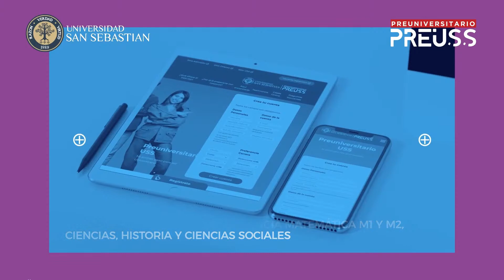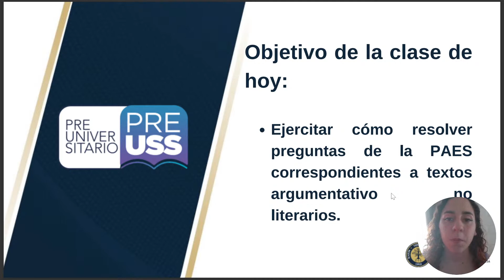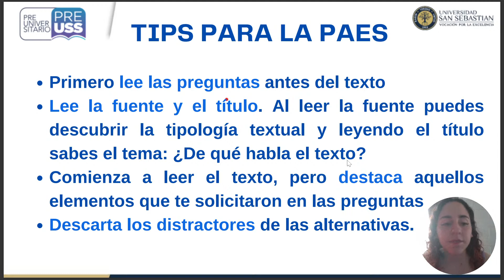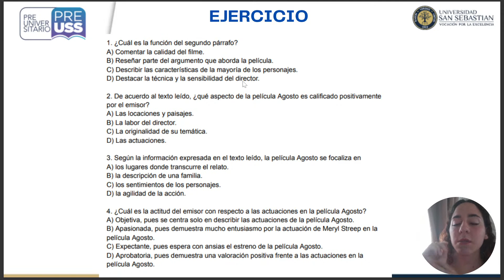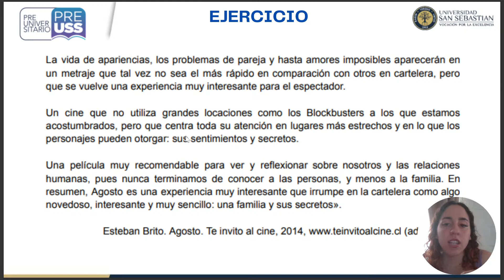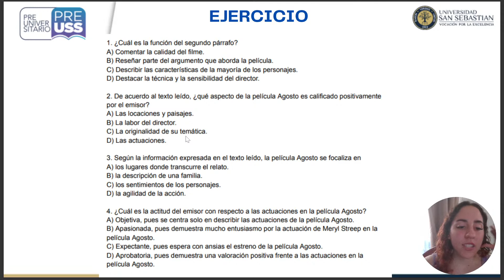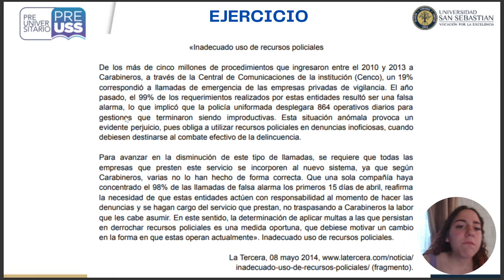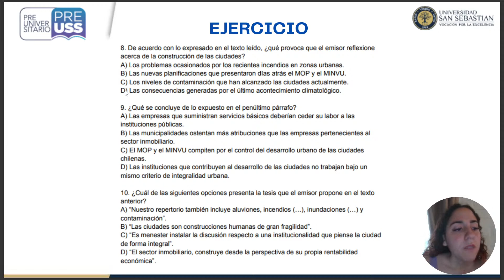PreUSS PAES 2023 (2) – Competencia Lectora - 13 - Ejercitación textos no literarios argumentativos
¡Bienvenidos al  PreUSS, el Preuniversitario de la Universidad San Sebastián!

En la clase de hoy de CompetenciaLectora, repasaremos sobre resolución de ejercicios con textos no literarios argumentativos

Recuerda que ya puedes inscribirte para el ensayo online paes uss que se realizará entre el 06 al 19 de noviembre. No te quedes fuera, del último apronte antes de la PAES ¡Inscríbete ya!

Todo el contenido complementario para preparar la PAES lo encuentras en PreUSS.

No olvides suscribirte a nuestro canal y nuestra comunidad PreUSS y prepárate de la mejor forma para la PAES 2023, con nuestras clases en vivo con docentes expertos en las áreas

¡Síguenos!